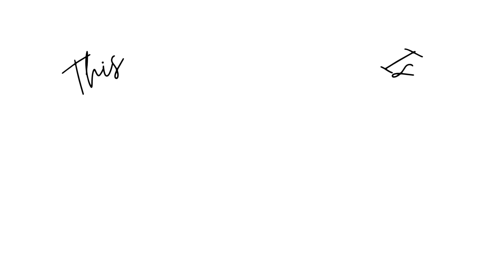Been a rocky start to the year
Things have happened, and I'm working through them. Trying to find a new normal and balance to life.

"Yesterday was yesterday.
Today is today. What are you going
to do today to create the tomorrow
that you want?"
- Juwan Willis Sr

“Do more to get more”
- Juwan Willis Sr